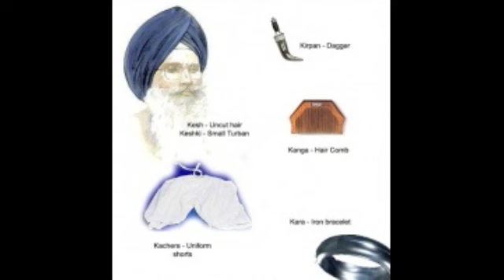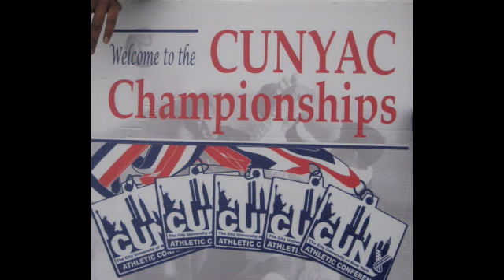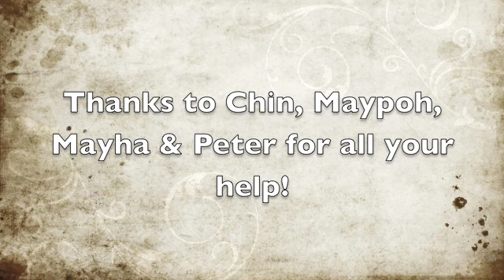I am from by Ravnit Bhatia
Where "I am from." Video made for the Macaulay Honors College Seminar 1: Arts in NYC.